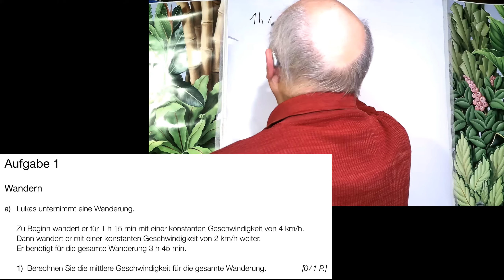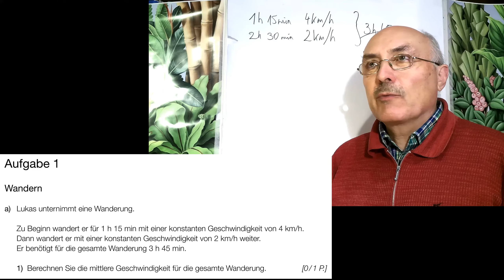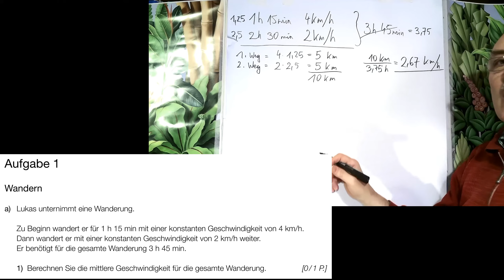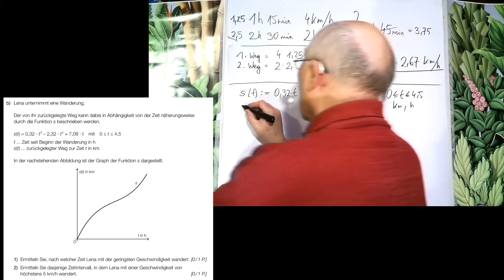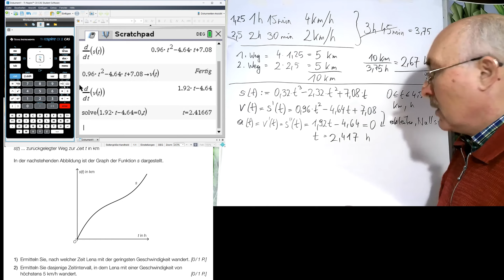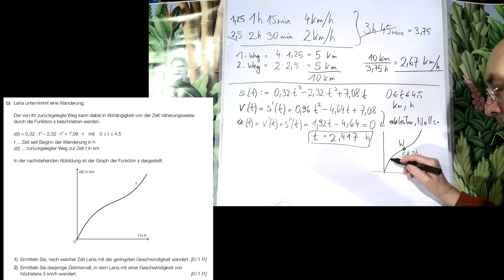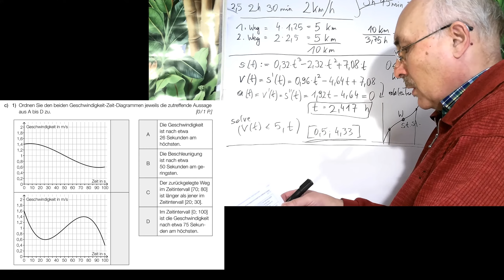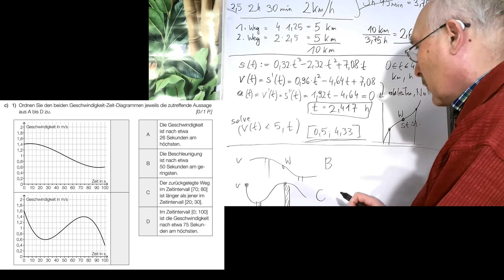Mathematik Matura BRP Mai 2023 Aufgabe 1 WANDERN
a) Berechne die mittlere Geschwindigkeit aus 2 Angaben
b1) Bestimme aus der Wegfunktion den Zeitpunkt der geringsten Geschwindigkeit (= Frage nach dem Wendepunkt)
b2) Bestimme das Zeitintervall, in dem die Geschwindigkeit kleiner als 5 km/h ist
c) Beschreibung von Kurvenverläufen gesucht